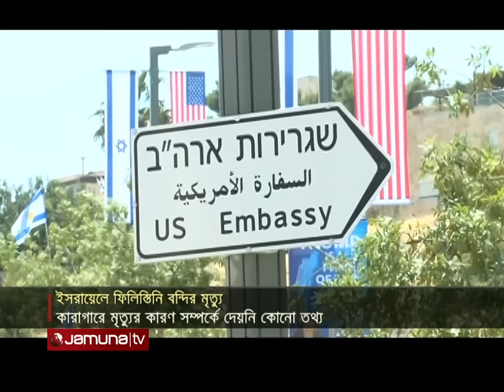ইসরায়েলি কারাগারে মরতে হলো এক ফিলিস্তিনি তরুণকে! | Palestine | Hamas | Gaza | Jamuna TV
ইসরায়েলি কারাগারে প্রাণ হারিয়েছেন বন্দি এক ফিলিস্তিনি তরুণ। সোমবার, বিষয়টি নিশ্চিত করেছে কারা কর্তৃপক্ষ।

Address:
Bangladesh.